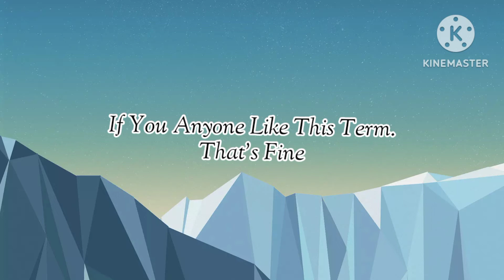My Opinion On "Thank God This Show Get Cancelled" Term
Credit To @DimitriyMykhaylovDisneyFan2006 For The Nutshell Video He Make On "Thank God This Get Cancelled".